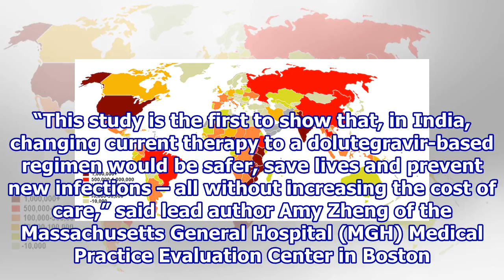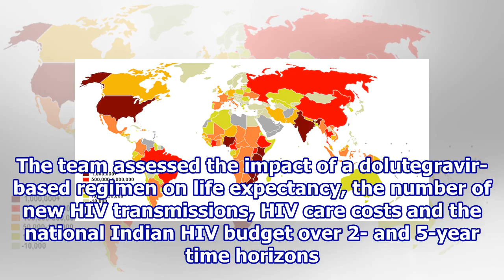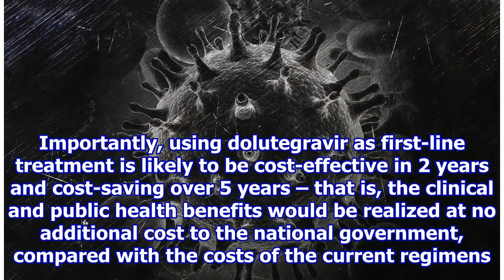State-of-the-art HIV drug could curb HIV transmission, improve survival in India